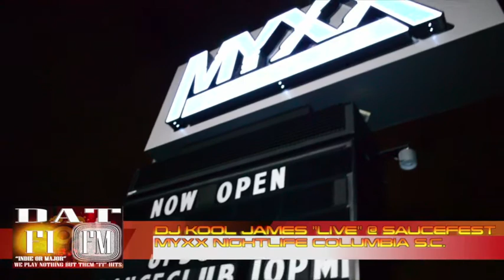DJ Kool James "LIVE" @ SAUCE FEST interviews DJ LSD!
DAT FI FM & DJ Kool James on location "LIVE" at MYXX NightLife in Columbia S.C. for the "2016 SAUCE FEST" hosted by Oj'Tiago & T Reezie. Check out this interview with Coalition DJ's DJ LSD!!